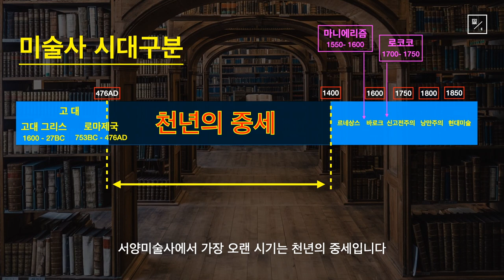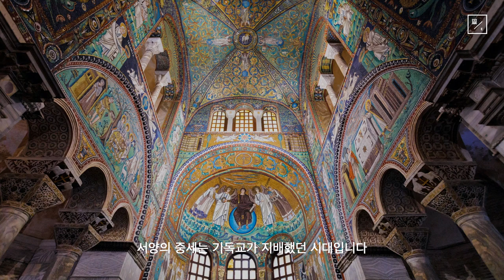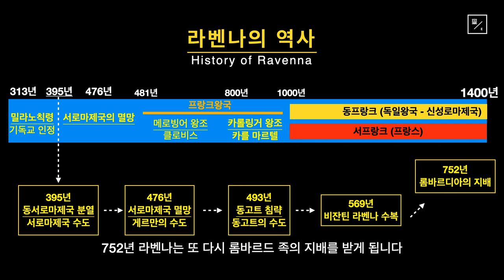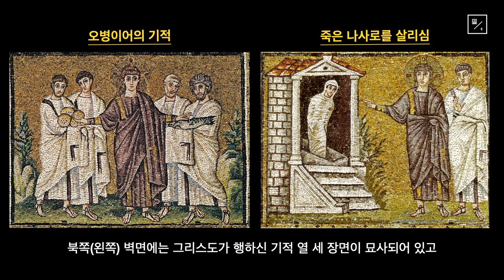흥미진진 중세 모자이크 미술 ★라벤나 산 아폴리나레 누오보★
이번 연상 강의에서 설명드리는 주요 내용 중, 그리스도를 표현한 서로 상이한 두 가지 방식을 신학적 해석의 차이로 접근해 설명하였지만 이와 관련해 풀리지 않는 여러 문제들이 여전히 남아 있습니다. 새로운 연구 자료들이 있는지 살펴보고 문제가 해결되면 다시 말씀 드리겠습니다.

giambologna.blog.me
[강의, 강연 및 집필의뢰]